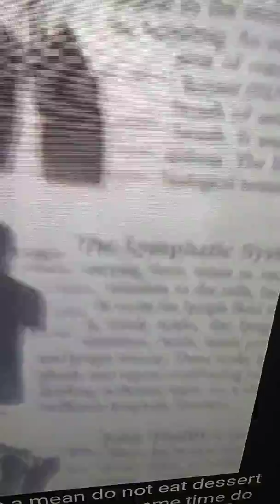Quick Life Tips.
When to eat. How to treat your woman